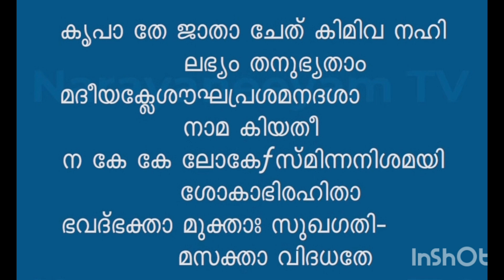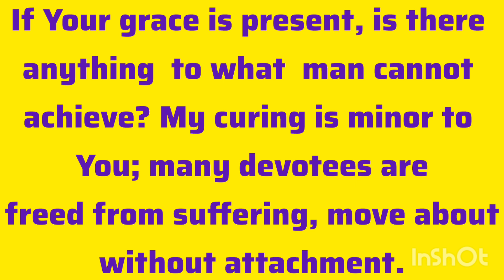നാരായണീയം ദശകം3 ശ്ലോകം3# Narayaneeyam dasakam 3 slokam 3 with english and malayalam meaning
Narayaneeyam tells the story of Lord Narayana. It consists of 1034 slokas or verses, which are divided into 100 dasakams or chapters. Each dasakam consists of 10 slokas roughly. The original Bhagavata Purana has 18,000 slokas penned by Sage Vyasa. It is believed that the work was blessed by Lord Krishna or Guruvayoorappan, who is the presiding deity of Guruvayur.

Narayaneeyam is a narration of a series of episodes from the Bhagavata Purana, especially the most pious of the lot. Vishnu’s incarnations of Vishnu are described with great piety, as Bhattathiri turns the episodes into solemn prayers and pours out his soul in total surrender before the Lord. The final dasaka, Kesadipaada Varnanam, is a top-to-toe portrayal of infant Krishna in all his glory.